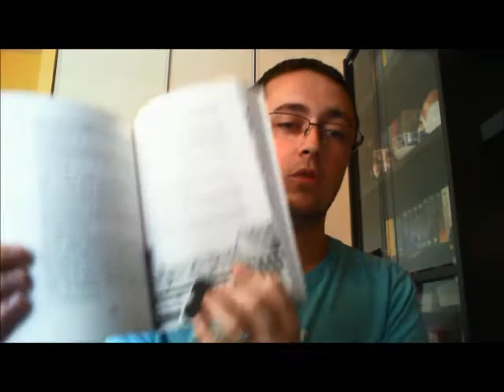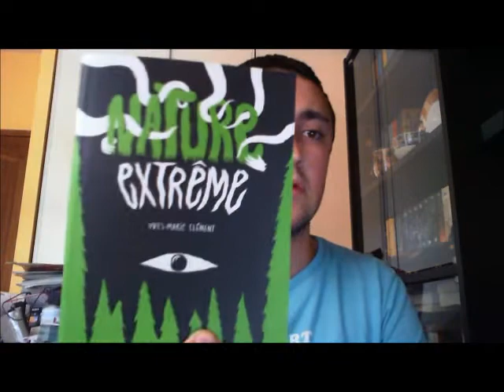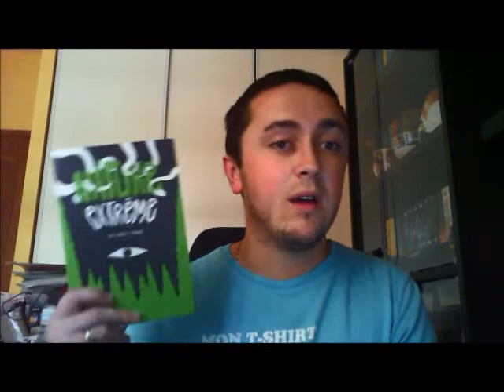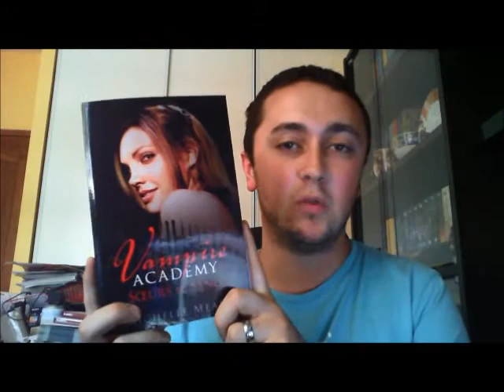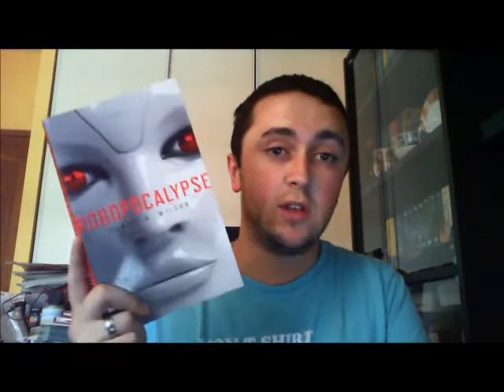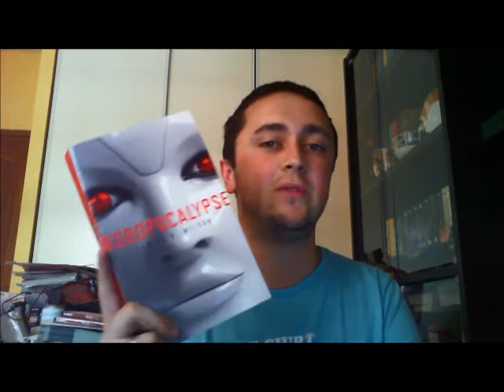Crouton est de retour ! Bilan lecture !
Il y a un décalage son image. Merci Youtube, car la vidéo sur mon ordi marche très bien :/